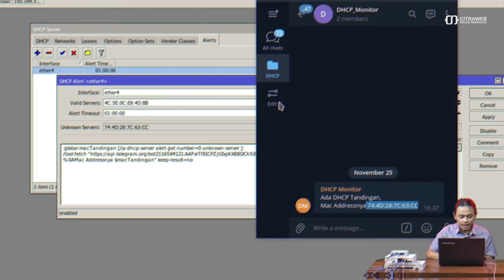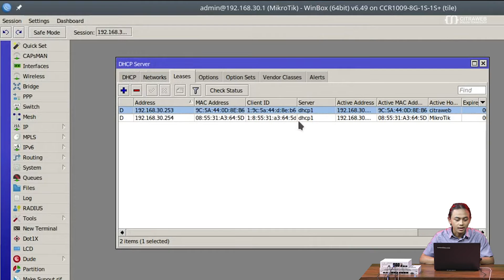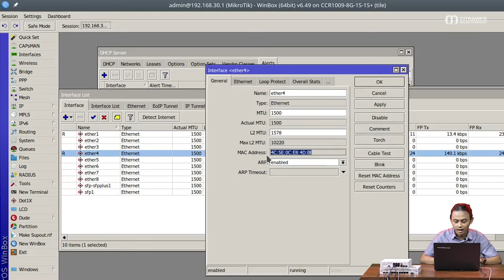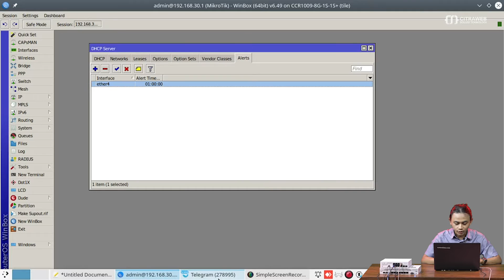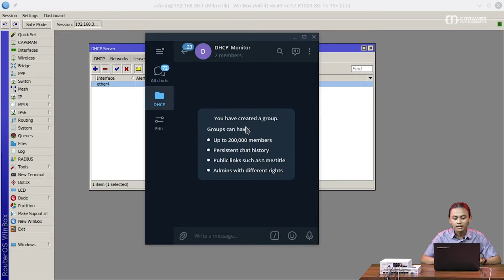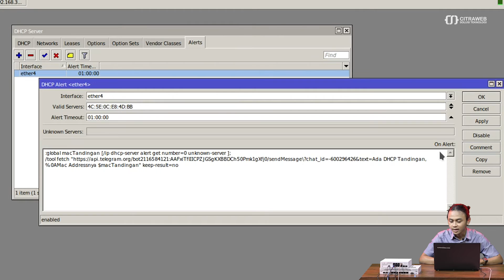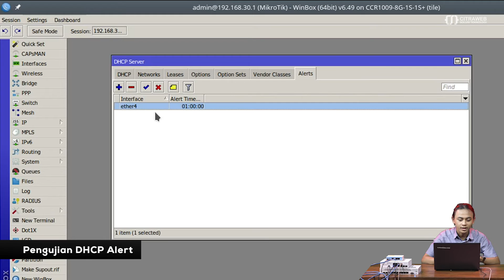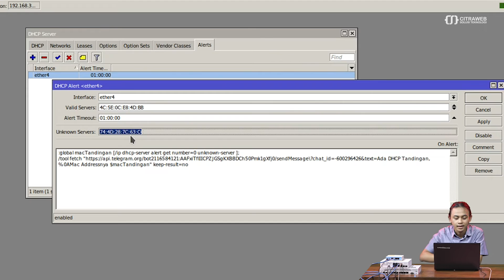Notifikasi DHCP Alert dengan Bot Telegram - MIKROTIK TUTORIAL [ENG SUB]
Pada jaringan yang kita kelola, tidak menutup kemungkinan akan munculnya DHCP tandingan atau biasa disebut dengan DHCP Rogue. DHCP Rogue merupakan DHCP server lain yang terpasang dijaringan, yang bekerja seolah-olah DHCP Server asli. DHCP Rogue sering mengganggu jaringan karena memberikan informasi jaringan yang salah ke client yang kita miliki.

Untuk menanggulangi itu, kita bisa menerapkan DHCP Alert pada router mikrotik. DHCP Alert berfungsi untuk mendeteksi adanya multiple DHCP Server atau DHCP Rogue pada jaringan yang kita milik. Yaitu dengan menerapkan script tertentu jika Router mendeteksi terdapat DHCP Server lain di jaringan. Salah satu implementasi yang mudah adalah menambahkan Log Router atau bisa dengan custom script agar bisa mengirimkan notifikasi ke Aplikasi Telegram.

[DHCP Security] - Add ARP Leases, Address Pool Static-Only, DHCP Alert